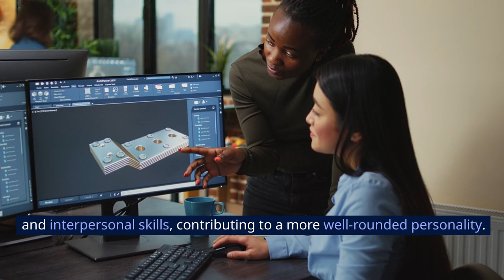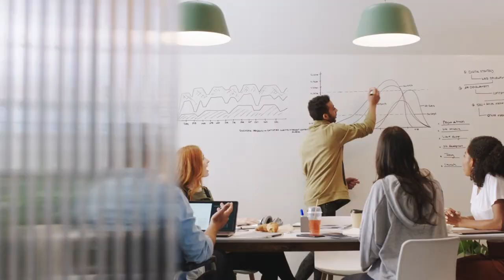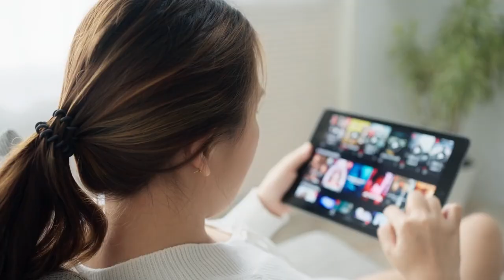How Understanding Others Can Change Your Life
Unlock the power of empathy and transform your life with our latest video, "How Understanding Others Can Change Your Life." Dive into the profound impact of empathy on personal growth and relationships as we explore practical tips and real-life examples. Discover the key to building meaningful connections and fostering a deeper understanding of those around you. Join us on this journey of self-discovery and watch as the simple act of understanding others brings positive changes to your life. Don't miss out on the transformative insights that can reshape your perspective and enhance your overall well-being.